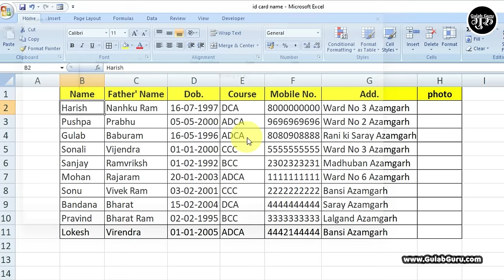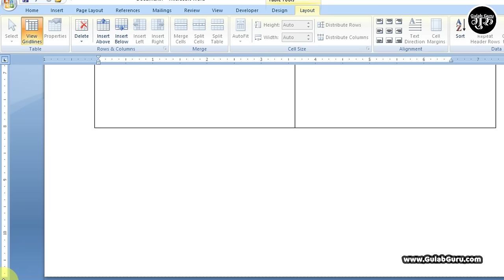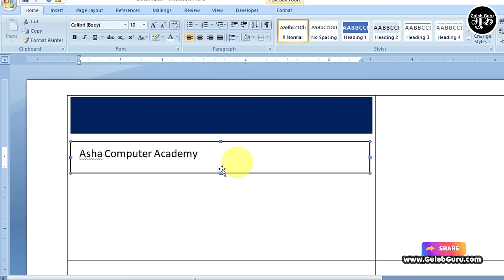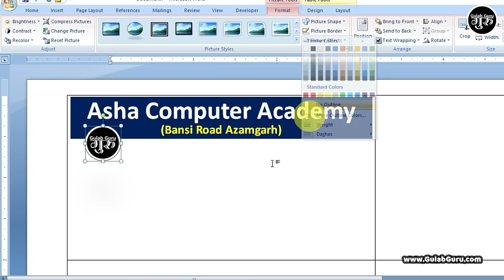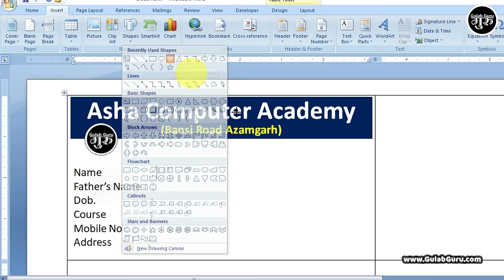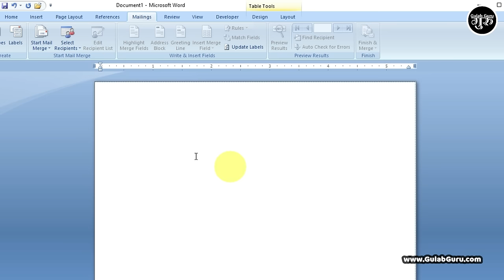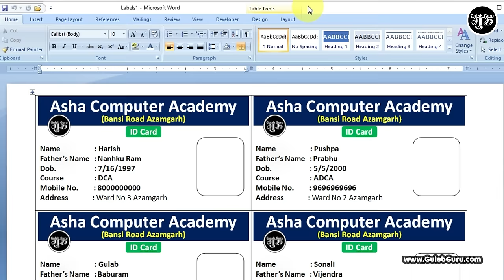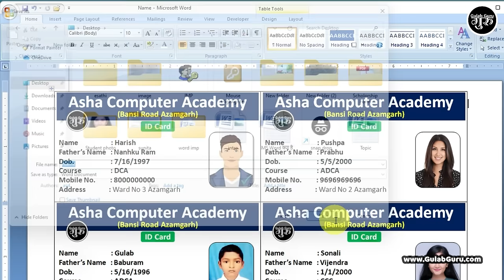सिर्फ 1 क्लिक में ID Card बनाओ || MS Word id card design autogenerate